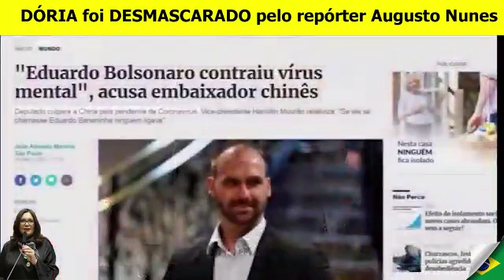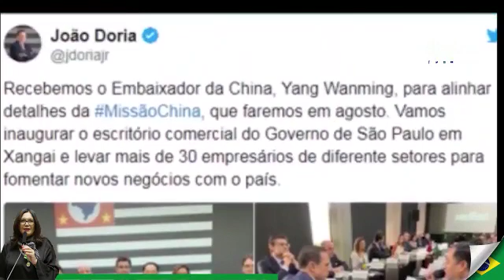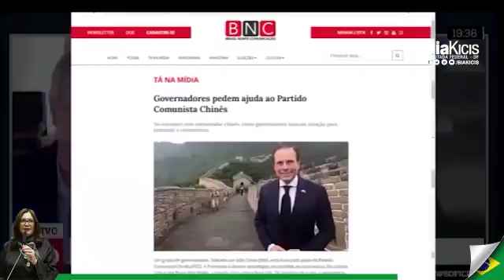13 de abril de 2020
Vídeo de DEUS É FIEL !!